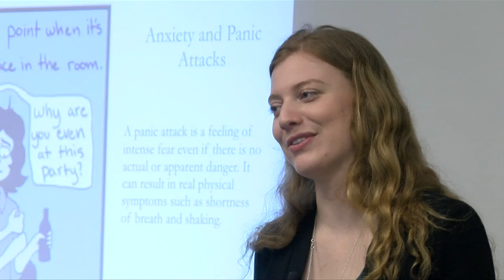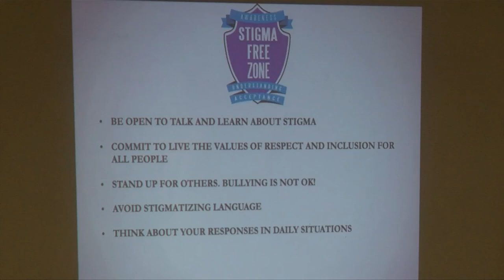Vital People: Stigma-Free Society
In any given year one in five Canadians will suffer from a mental health illness.
Which is why talking about mental health struggles, and removing any stigma about the challenges involved is so important. That's the goal of the Stigma-Free Society.